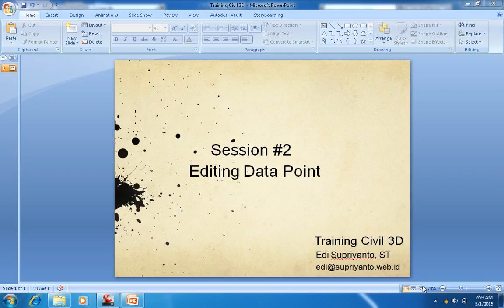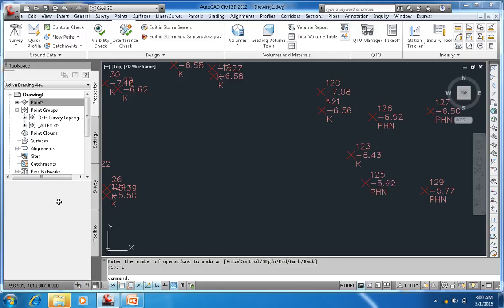Training Civil 3D Indonesia #2 Editing Data Point